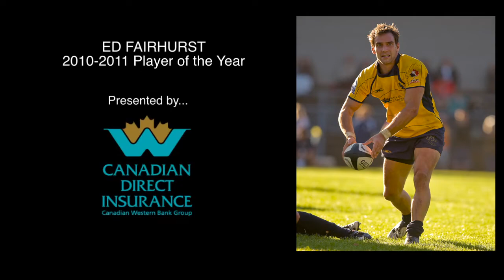2010-2011 BC Rugby Player of the Year ED FAIRHURST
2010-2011 BC Rugby Player of the Year ED FAIRHURST